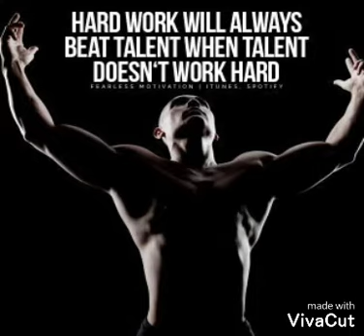MUSIC FOR GENERATION, BODYBUILDING AND WORKOUT MOTIVATION MUSIC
MOTIVATION MUSIC FOR BODY GENERATION